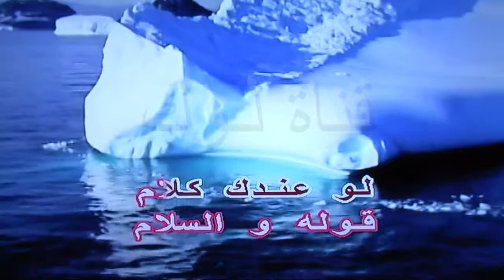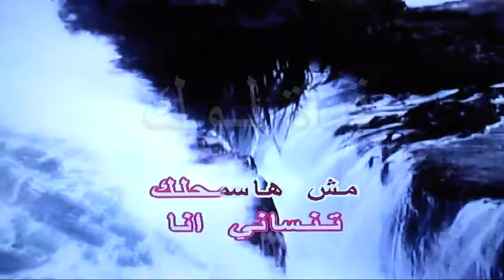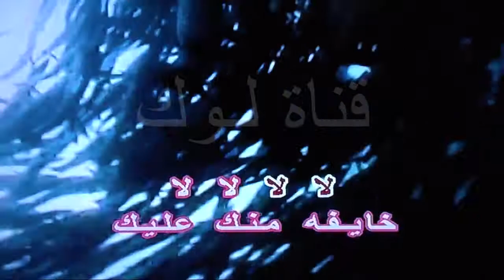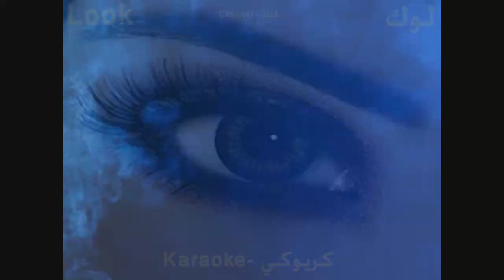لو عندك كلام - الين خلف - كاريوكي - قناة لوك - اغاني عربية